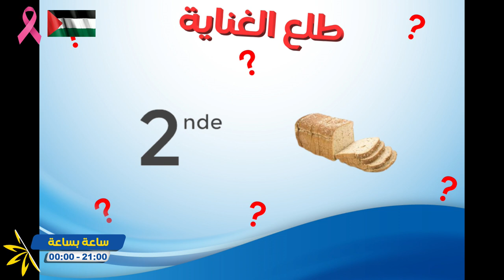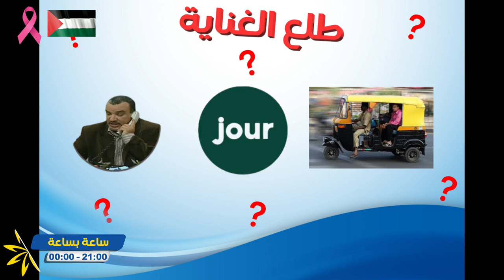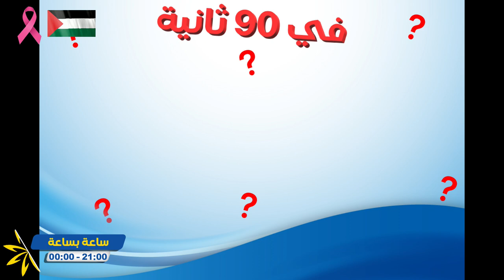ساعة بساعة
طلع الغناية - بنت ولد - 90 ثانية